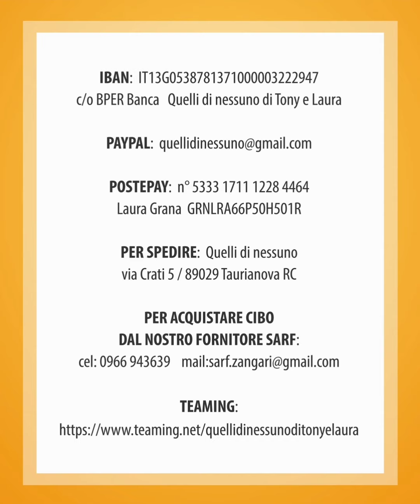SANSONE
SANSONE è stato abbandonato assieme ad i fratelli nel contenitore dei croccantini

È un bellissimo maschietto di circa 3 mesi, futura tg media.